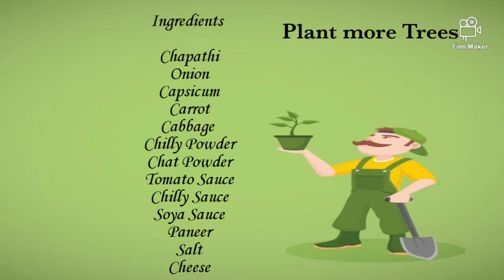Paneer Vegetable Frankie&Kati Roll|Easy veg Frankie at home|Kids Special Frankie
Hai friends
Welcome to UVRUlagam
Enjoy VR CHANNEL now with a  new name UVR Ulagam
In this you are going to see bengalis kati roll and maharastrian frankie with the same stuffing I made.
Normally in kati rolls they use kebabs
But in this I used my  own stuffing which is made by the ingredients given above.

Friends, please do try this Receipe and share the link with your friends Also please do share your feedback about the recipe in the comments below. All the best and enjoy cooking!